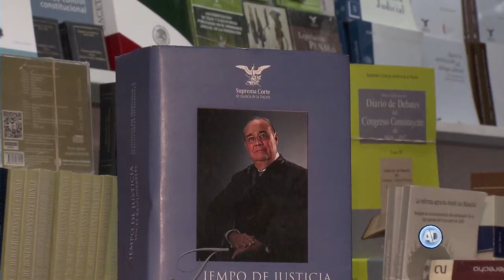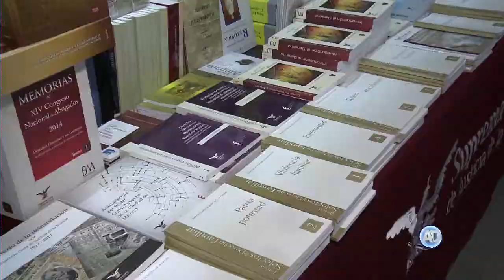Concluye 40 Edición FIL Minería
Como cada principio de año, el Palacio de Minería se convierte en la capital mexicana de la literatura, al ser la sede de la Feria Internacional del Libro con mayor tradición en nuestro país.
Por Jesús Daza